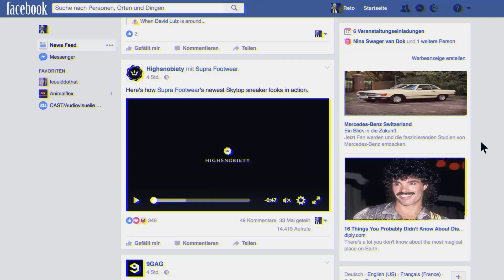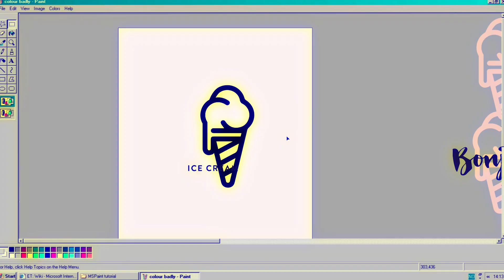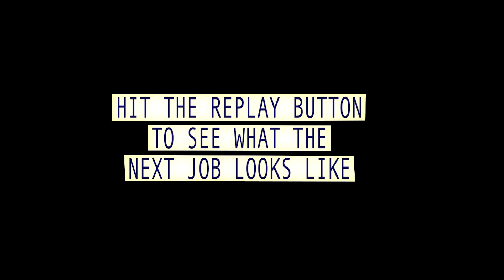Herbert The Graphic Designer - Procrastination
To all you Graphic Designers and Procrastinators out there.

Watch this VIdeo and procrastinate!